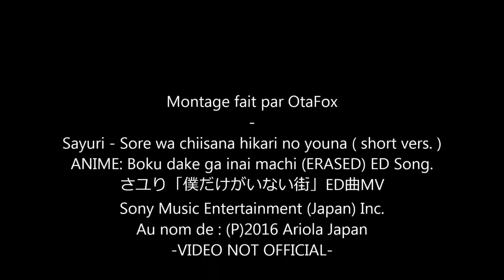Sayuri - Sore wa Shiisana Hikari no Youna / Boku Dake Ga Inai Machi (ERASED)